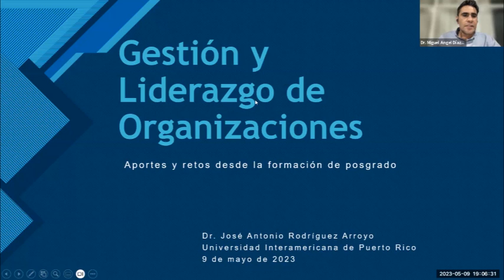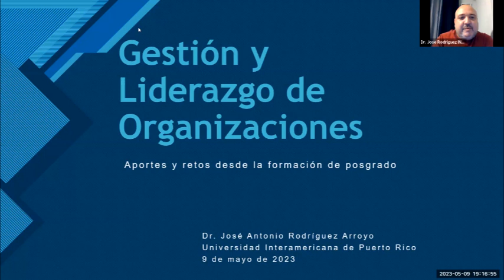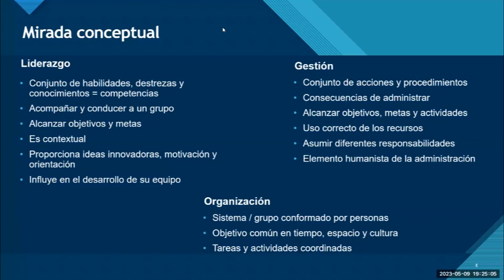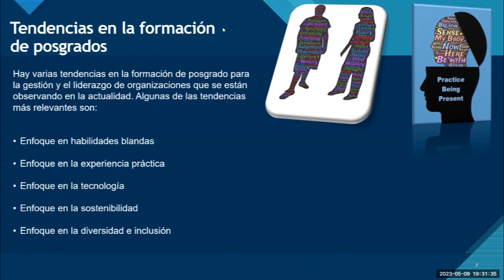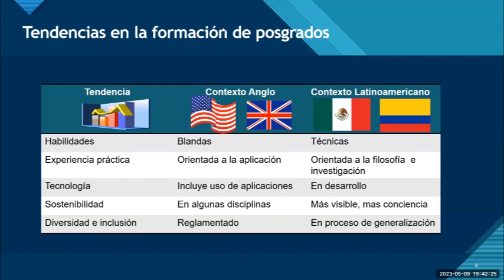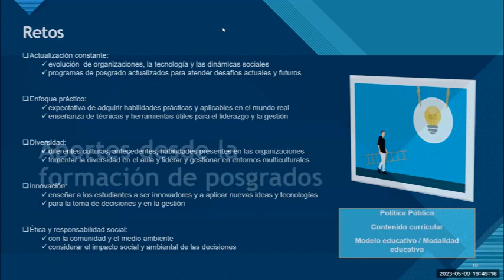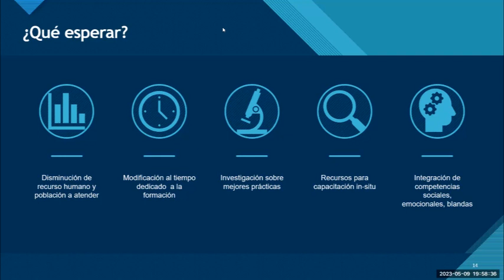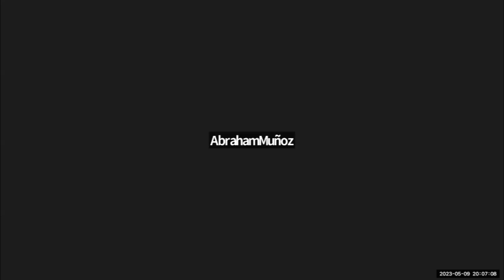Webinar " Gestión y liderazgo de organizaciones: aportes y retos desde la formación de posgrado"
Con el Dr. José Antonio Rodríguez Arroyo, de la Universidad Interamericana de Puerto Rico.

Conoce más sobre nuestra Maestría en Dirección y Liderazgo en las Organizaciones